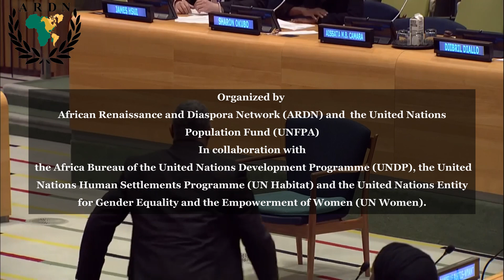Presentation of the Co-Moderators during the Global Launch of Red Card Campaign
Raising a Red Card to All Forms of Discrimination and Violence Against Women and Girls
Friday, 16 December 2022 3:00pm ET (-5 GMT)
Organized by  African Renaissance and Diaspora Network (ARDN) and  the United Nations Population Fund (UNFPA) In collaboration with  the Africa Bureau of the United Nations Development Programme (UNDP), the United Nations Human Settlements Programme (UN Habitat) and the United Nations Entity for Gender Equality and the Empowerment of Women (UN Women).